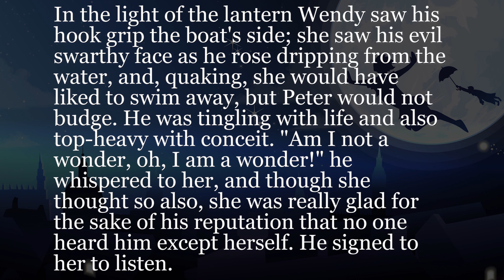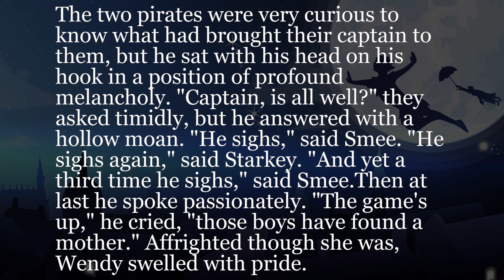365本シャドーイング ～1年毎日ピーターパン～#152 [中級] -Shadowing